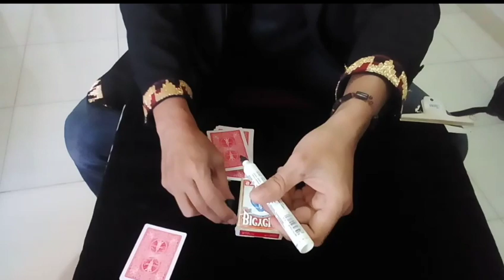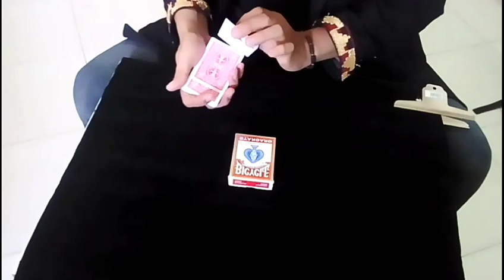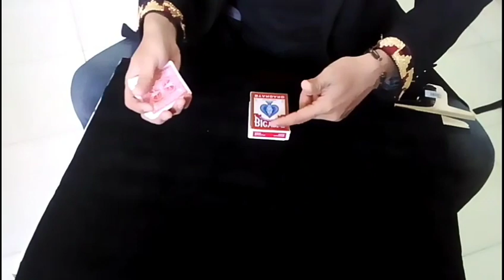Dia tak di sini